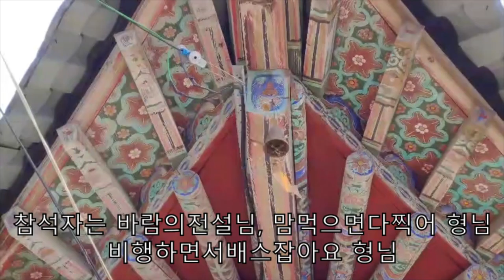[원더맨] 등산인지 비행인지!? - 남풍이 좀쎌때 ㅎ ㄷㄷ.(Paragliding)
힐링 안성 서운산 패러글라이딩 비행
이륙 01:40
착륙 20:15
 ( 착륙 전까지는 풀영상입니다. 바쁘신 분들은 20분15초 로 넘어가주세요.)